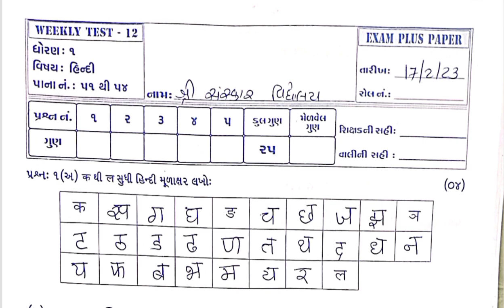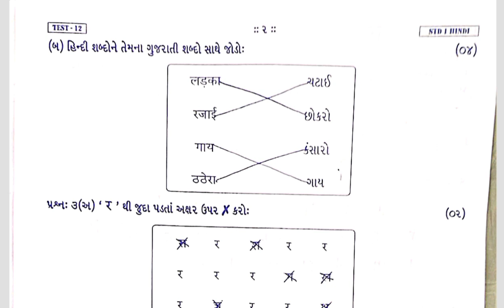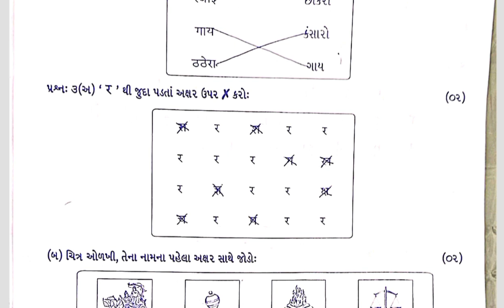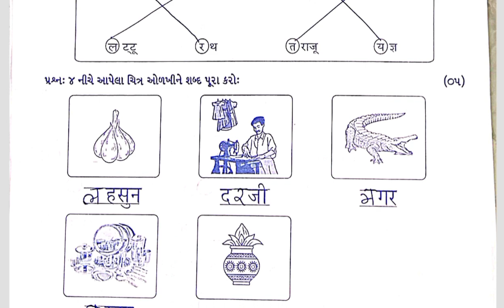Std1 Hindi Test Pepar Solution 17 02 23